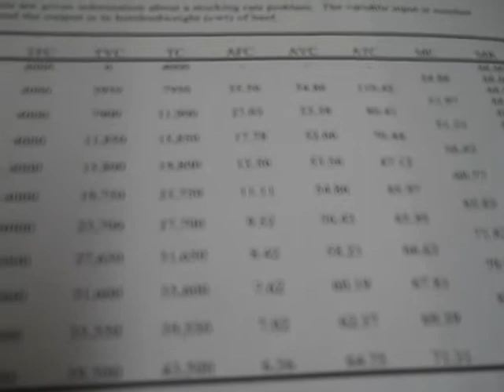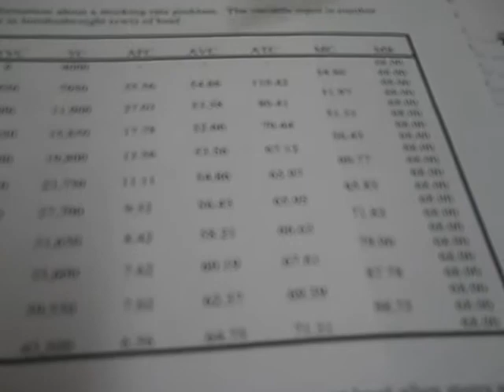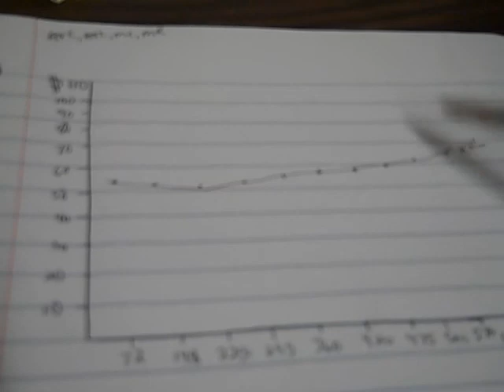Graphing the Output Decision Homework